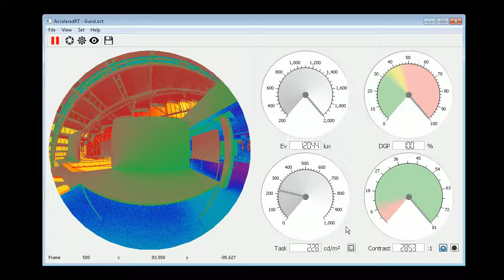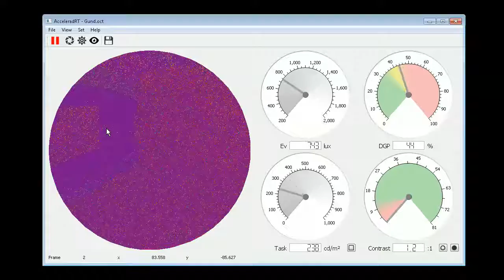Real-Time Glare Analysis Prototype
Prototype software for visual discomfort prediction in real-time by Nathaniel Jones. This software is based on the algorithms described in "Real-Time Visual Comfort Feedback for Architectural Design," presented at PLEA 2016, and was presented at DIVA Day 2016.